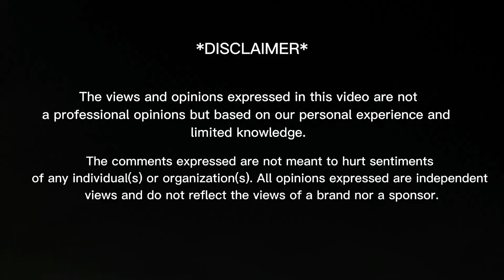Fatima Faisal & Rabia Faisal (Part-2) TikTok + Reels | Sistrology 👭 | Reaction Video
In today's video you will find:
00:00 - Intro
00:31 - Reactions
10:08 - Feedback
10:42 - Outro

THANKS! ❤️